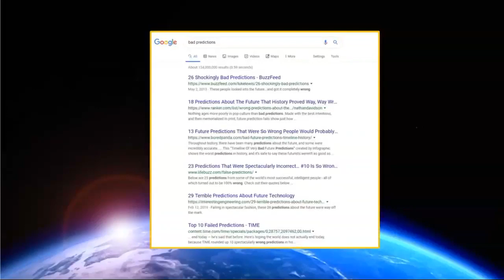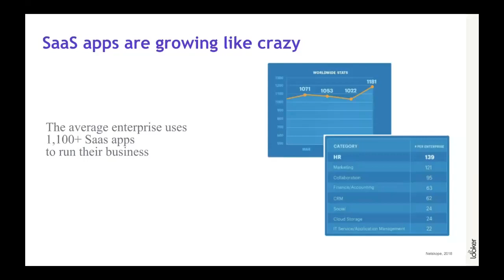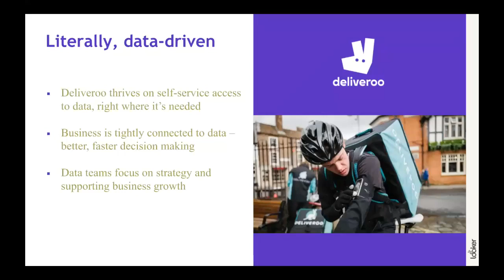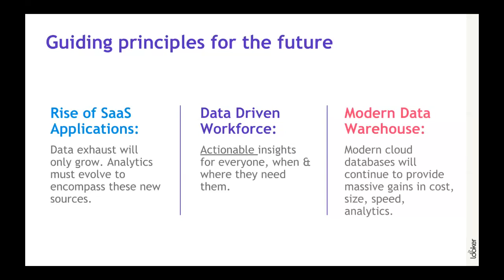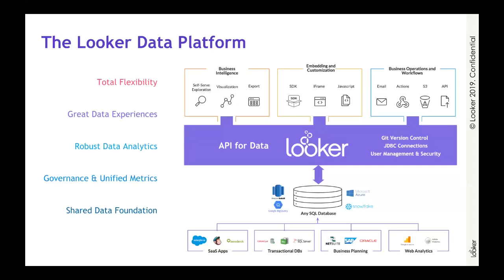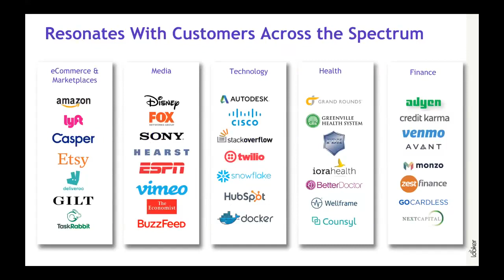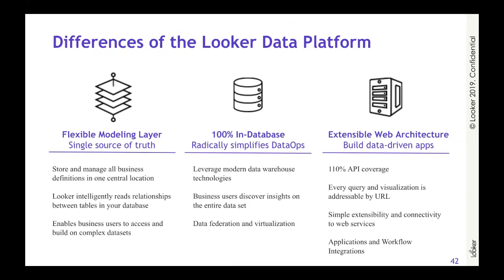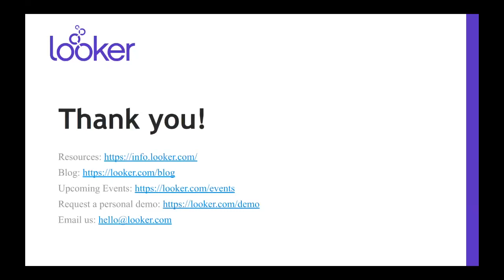Webinar: The Future of BI Isn't a BI Tool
Organizations need a solution to simplify the end-to-end workflow – from data preparation and data governance to data visualization, delivery, and action. View more DATAVERSITY webinars